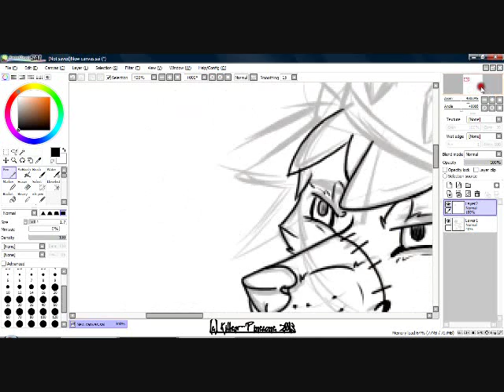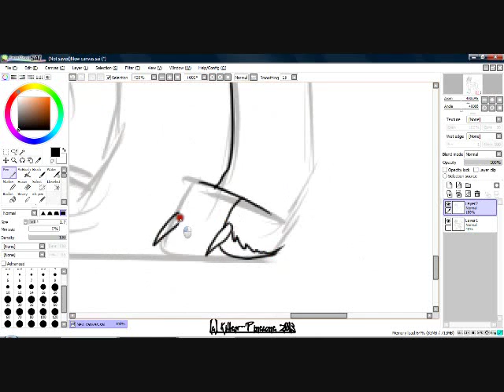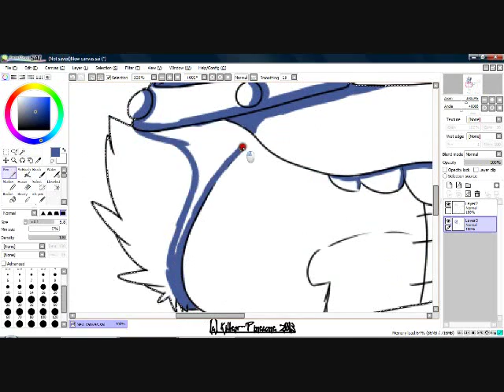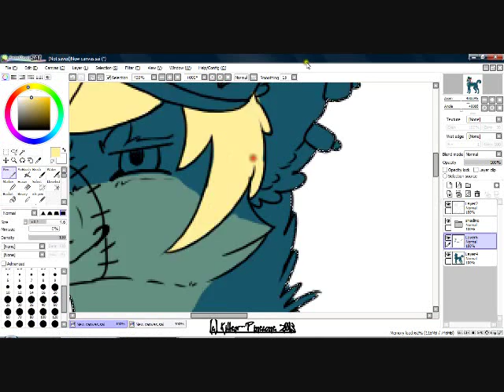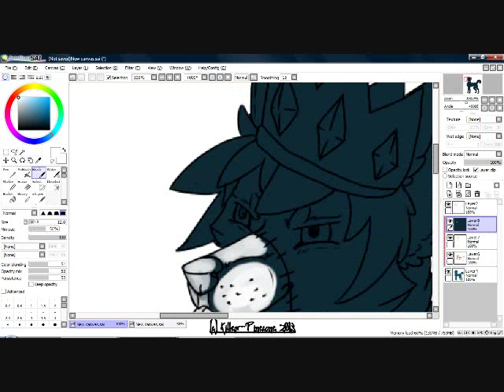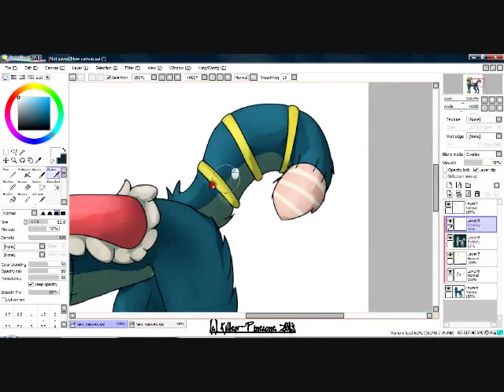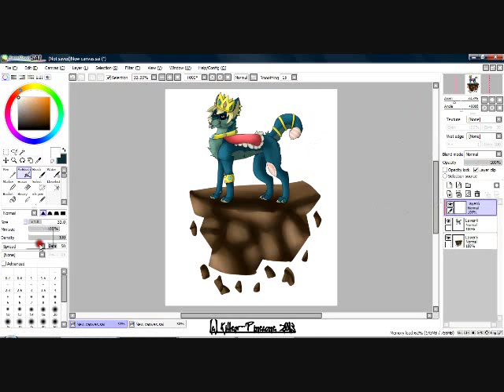Oxymoron GA -lupisvulpes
Gift art for lupisvulpes on Da and her character Oxy